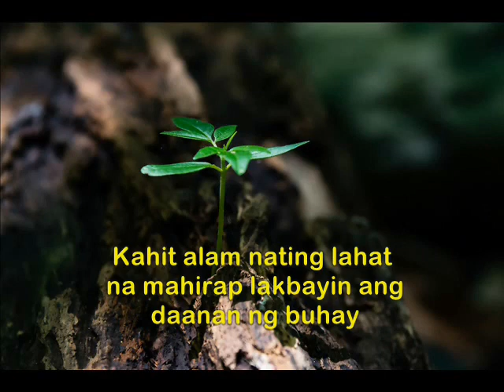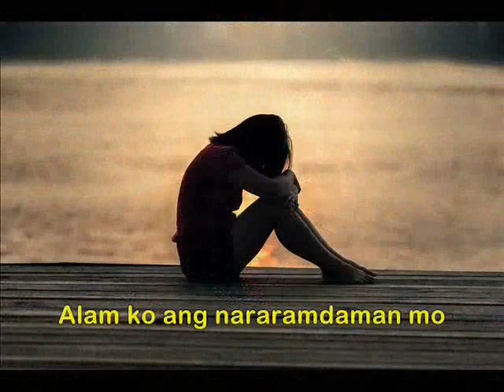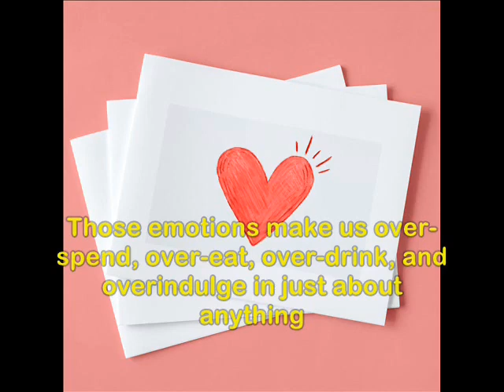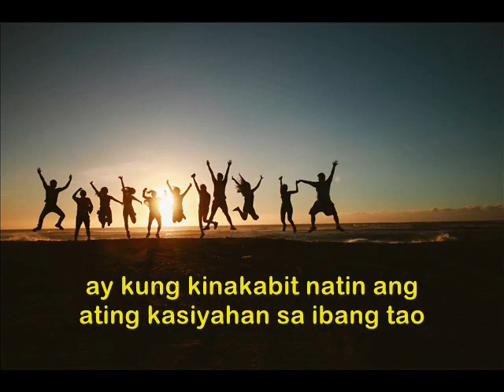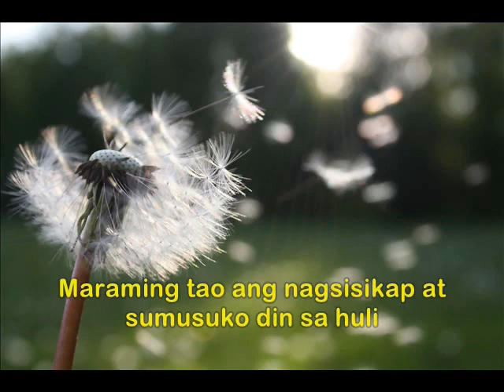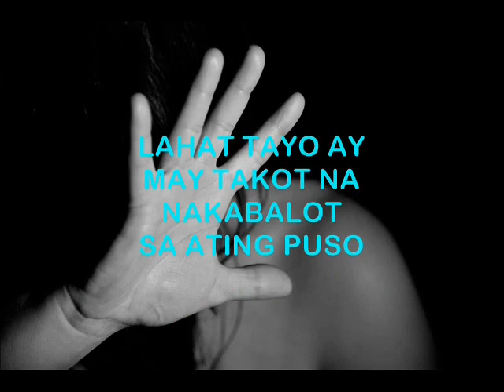Limang Rason kung bakit MAHIRAP ang iyong BUHAY